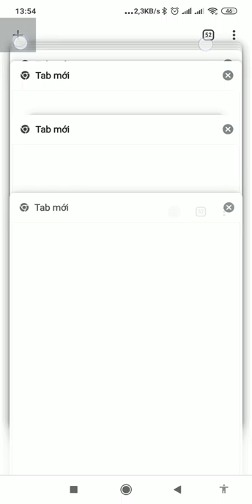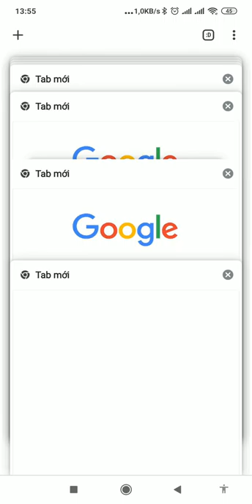[2020] What happens if you open 100 tabs or more in Chrome on Android?